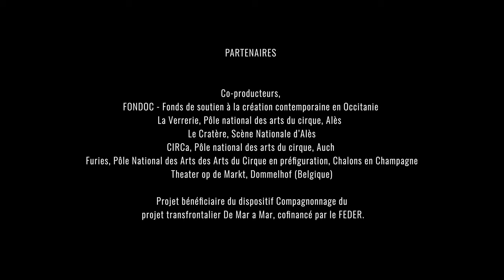Oktobre-MIDNIGHT SUN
La Compagnie Oktobre, défend un cirque de haut niveau au sein d’un univers théâtral tragi-comique puissant.
Midnight Sun dépeint une humanité à la fois
splendide, cruelle et absurde. C’est fantastique, troublant et réjouissant. Entre sarcasme et humour, Oktobre nous plonge dans cette comédie humaine stupide, profonde, infernale et séduisante. Un théâtre physique et extrême qui se joue des codes de la comédie comme de la tragédie. Une grande fresque en blanc, rouge et noir amorale et jubilatoire.

Mise en scène : Florent Bergal
Direction artistique : Eva Ordonez & Florent Bergal
Interprètes:
Eva Ordonez,
Camille Chatelain
Nata Galkina
Coline Mazurek
Max Behrendt
Hugo Georgelin
Thomas Surugue, pianiste

Constructeur – Régie plateau : Rémi Bernard
Costumes : Cie Oktobre et Elodie Sellier
Création lumière : Cie Oktobre et Hugo Oudin
Régie générale technique : Alrik Reynaud
Ingénierie : Jean-Michel Caillebotte

Administration : Véronique Dubarry / Acolytes
Production : Christelle Jung / Acolytes
Diffusion : Estelle Saintagne / Acolytes

Partenaires :
Co-producteurs,
FONDOC - Fonds de soutien à la création contemporaine en Occitanie : La Verrerie,
Pôle national des arts du cirque, Alès / Le Cratère, Scène Nationale d’Alès / CIRCa,
Pôle national des arts du cirque, Auch
Furies, Pôle National des Arts des Arts du Cirque en préfiguration, Chalons en
Champagne
Theater op de Markt, Dommelhof (Belgique)
Projet bénéficiaire du dispositif Compagnonnage du projet transfrontalier De Mar a
Mar, cofinancé par le FEDER.

Accueil en résidence :
La Grainerie, Balma
CIRCa, PNAC, Auch
La Verrerie, Pôle national des arts du cirque, Alès
Le Cratère, Scène Nationale d’Alès.
Mix ‘Art Myrys Toulouse
MJC - La Baleine, Rodez
Furies, Pôle National des Arts du Cirque en préfiguration, Chalons en Champagne
CIAM, Toulouse
Théâtre Garonne, Toulouse

Avec le soutien:
DRAC Occitanie
Région Occitanie Pyrénées-Méditerranée
Conseil Départemental de Haute-Garonne
Ville de Toulouse
ADAMI

Bourses d’écriture:
Ce spectacle a bénéficié de l’aide à l’écriture et de l’aide à la résidence de
l’association Beaumarchais-SACD